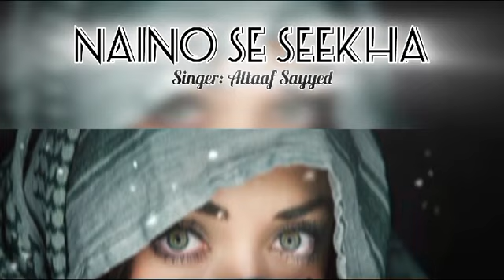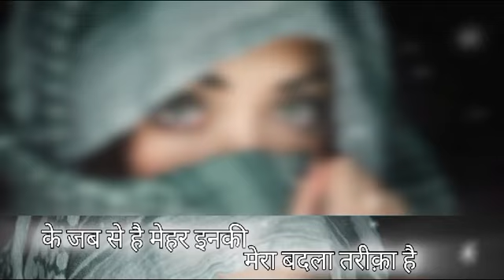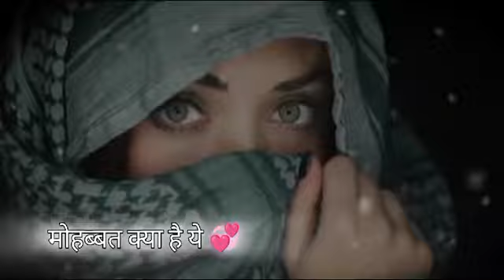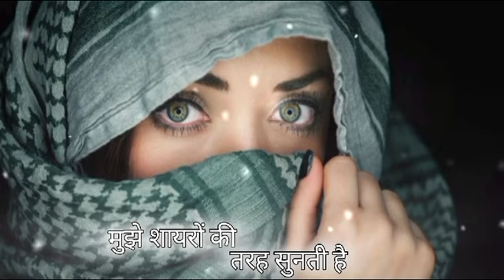Naino se Seekha! Altaaf Sayyed! Akhtar Nafe!2024 New Song! Romantic Mood!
Tittle _Nainon Se Seekha
Singer_Altaaf Sayyed
Lyrics _Akhtar Nafe
Music _Altaaf sayyed
Programming Arranging _Soumya
Mixing Mastering _Asylum Mumbai
Guitars/Mandolin _Bunny
Lyrics.
मेरी हर सांस अब हर पल यही महसूस करती है
तेरी दो आँखें खुद में ही मुझे महफ़ूज़ रखती हैं
बड़ी होशियारियाँ कर के ये मुझपर से गुज़रती है
मैं जैसी लफ़्ज़ चाहत का मुझे दिन रात पढ़ती है
के जब से है मेहर इनकी मेरा बदला तरीक़ा है
मोहब्बत क्या है ye, मैंने तेरे नैनो से सीखा है
कभी मेरे लिए ये आइना बन जाती है
मुझे कदर ये मेरी समझती है
कभी अक्स पर मेरे सिमट जाती है
कभी दर्द पर मेरे तड़प जाती है
चढ़ा है जो रंग मुझपर ये तेरी आशिकी का है
मोहब्बत क्या है मैंने तेरे नैनो से सीखा है
मेरी ख़ुशियों की परवा करती है
मेरे रोने से पहले छलकती है
मुझे शायरों की तरह सुनती है
मुझे आयतों की तरह पढती है
मुझे अपना समझने का बड़ा इसका सालिका है